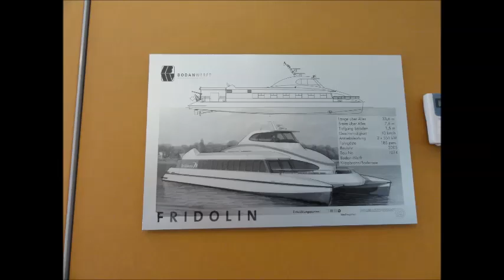Christliche Kinderlieder - Viel Mänsche uf de Ärde